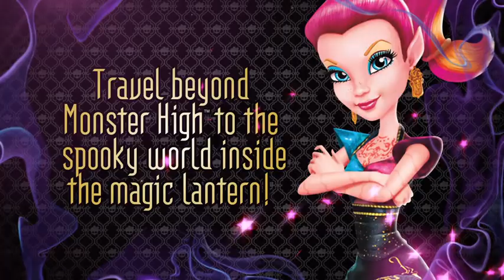Monster High:13 Wishes Teaser Trailer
What if a lamp was more than it seemed?  What if Whisp had...won?  Monster High: 13 Wishes is a brand new video game that allows fans to play the movie with an alternate ending in a truly unique transmedia experience.  See the movie, play the game, influence the outcome!